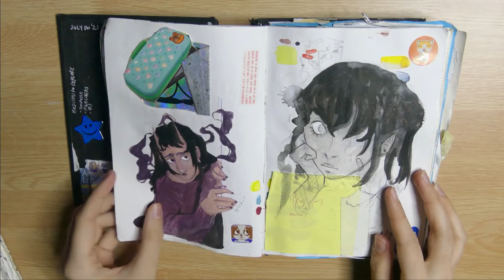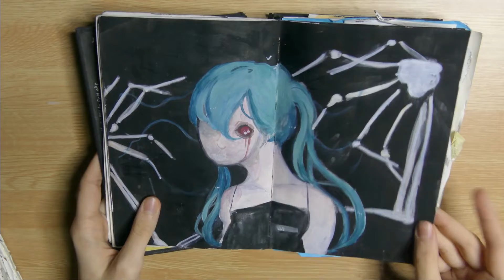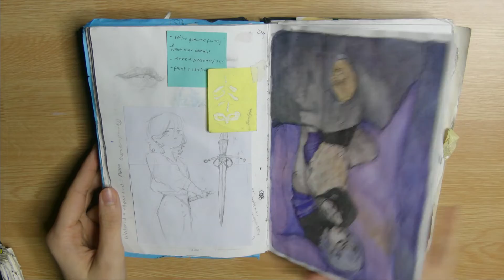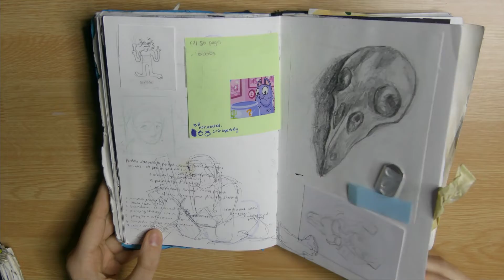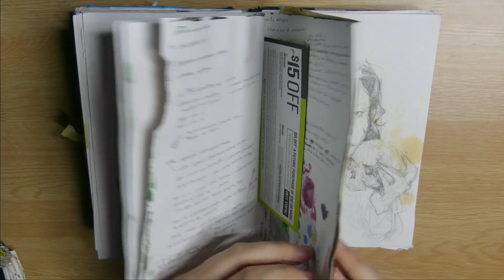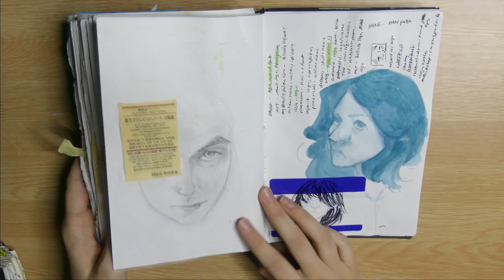sketchbook tour | 07/16/2021 - 02/16/22